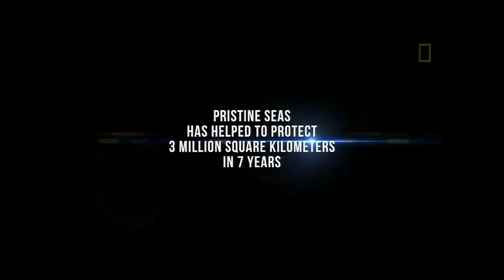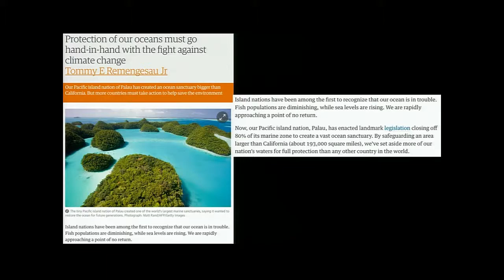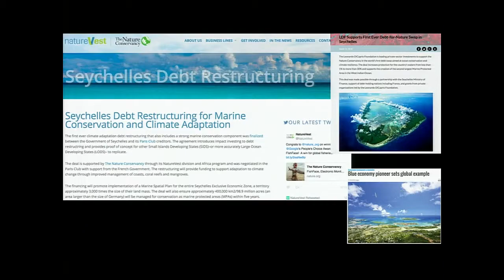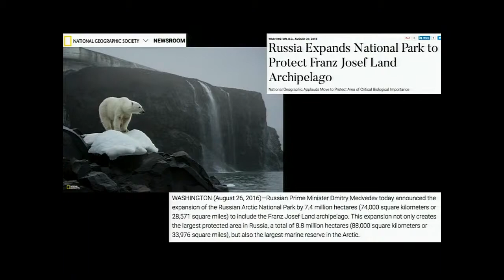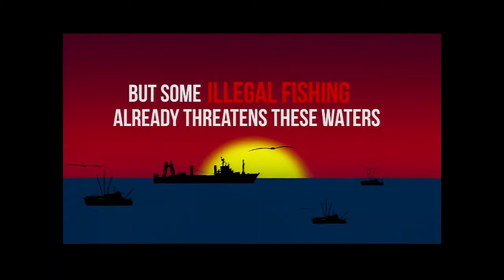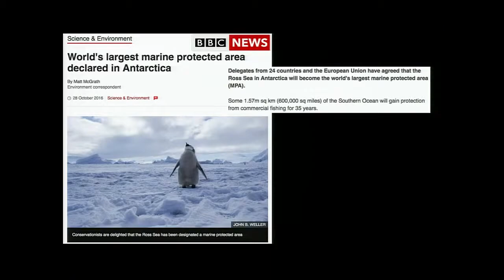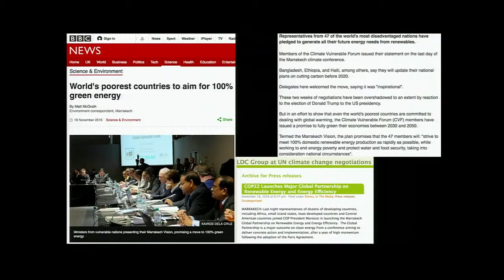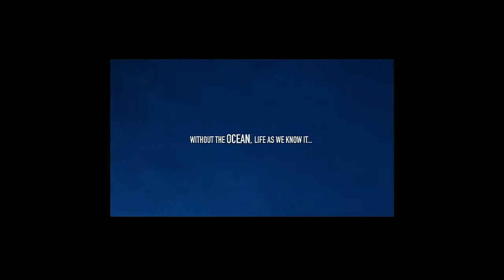CommOCEAN2016 - Paul Rose (BBC)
Storytelling: Good stories save oceans

Presentation by Paul Rose (Explorer, TV presenter, public speaker, polar guide, etc.), keynote speaker in the session "The fundamentals of science communication - Reaching out to the public" at the international conference CommOCEAN2016 at 6 December 2016 in Bruges, Belgium.